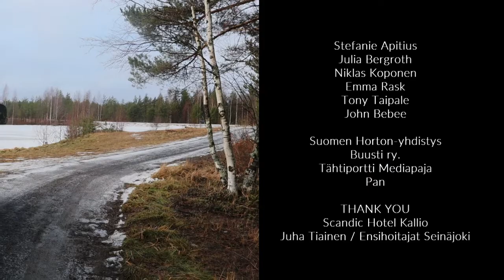Cluster attack - minidocumentary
This is an awareness video about Horton's syndrome (also known as Cluster headache) and medical oxygen treatment. Oxygen therapy is efficient but still now very well known acute treatment for this condition.

Minidocumentary was released on Cluster headache awareness day 21st of March 2020. The documentary is made by Mediapaja in Työhönvalmennusyksikkö Tähtiportti.

Due to worldwide Corona situation we have to provide a version without subtitles on a later date - this one is subtitled from start to finish (in finnish - lol).